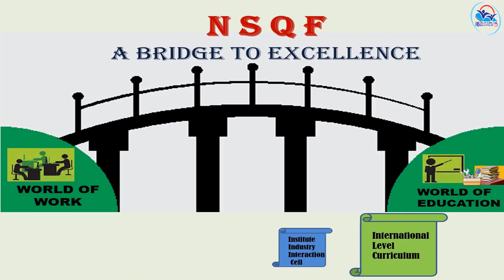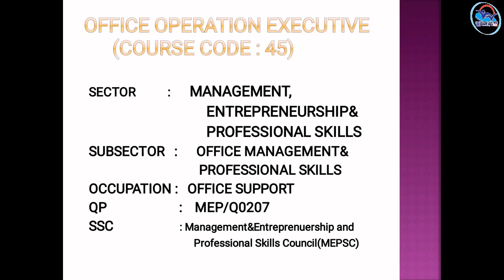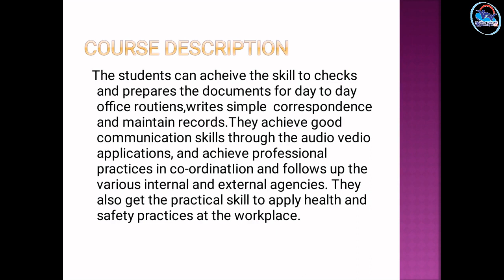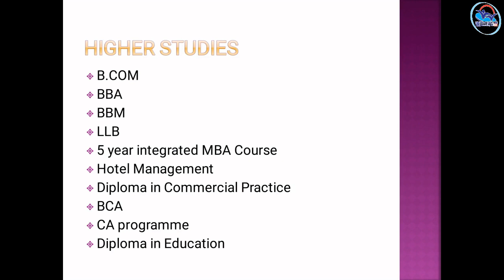Office Operations Executive